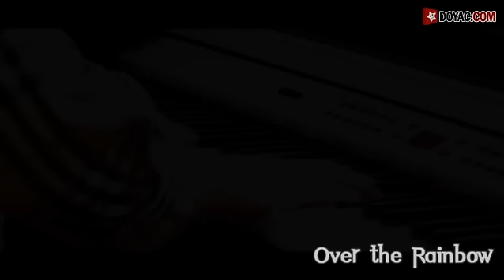[피아노] Over the rainbow - 현빈 ver 조혜란 선생님 연주영상/Over the rainbow 듣기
본 영상은 강의 중에 수록된 것으로 악기를 배우는 사람들이
연주하기 쉽도록 어려운 스킬들을 배제한 영상입니다.
이를 감안하시고 감상해주시기 바랍니다*^^*

안녕하세요 도약닷컴입니다.

조혜란 선생님의 피아노 연주영상 [Over the rainbow]를 소개합니다 ^^

[Over the rainbow]는 워낙 유명한 곡이라 모르는 분들이 없을 것 같은데요.
이번에 곡별강의로 선보이는 버전은 드라마 [내 이름은 김삼순]에서
극 중 현빈이 연주했던 버전입니다.
당시 현빈이 직접 피아노를 연주했다고 해서 화제가 되기도 했었죠 ^^

피아노 어드벤쳐 정규 강의에서도 다뤘던 곡이지만
이번 곡은 원곡에서 약간 편곡이 가미되어 연주했을 때
원곡과는 또 다른 매력을 느낄 수 있을 것입니다.
정규 강의를 수강했던 분들은 이전에 연주했던 것과 비교하면서 배우셔도 좋을 것 같네요 ^^

조혜란 선생님의 피아노 곡별강의는 앞으로도 계속 업데이트될 예정입니다.
정규 강의를 통해 쌓은 기본기를 새로운 곡들을 만나면서 테스트 해보는 건 어떨까요?

아름다운 [Over the rainbow] 연주, 지금 도전해보세요!
감사합니다.